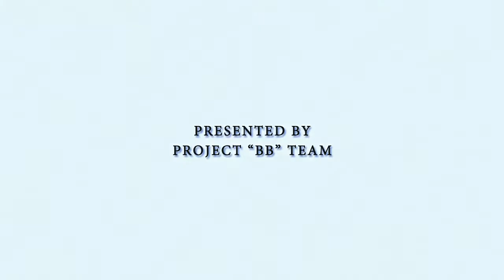BlazBlue Calamity Trigger Opening